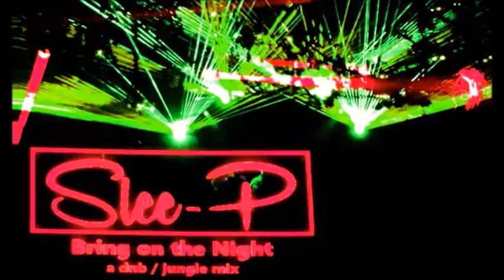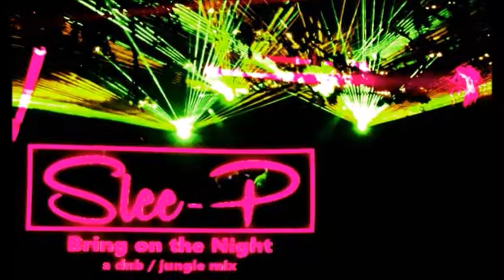Slee-P - Bring on the Night (a drum & bass mix)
Back with a brand new studio mix, this is a versatile exploration into all things Drum & Bass.  From jungle, to neuro, to liquid, it's a high energy, deep bass, and amen fueled 60 minutes for your listening pleasure.

Tracklist:
South Yard ft. Sun I Tafari - Who Start Di Revolution (Mooncat & Dubtime jungle mix)
Kenji - Take 'Em Back
Nina Simone - Feeling Good (NEOH rmx)
Unglued ft. MC Conrad - Born in '94
Villem - All Day E'ry Day
Horace Andy - Natural Mystic (Saxxon rmx)
Simplification - Awesome Days (L-Side Amen rmx)
Low:r - Get Movin' (Break Time)
Shodad - Accidental Soul
High Contrast ft. Selah Corbin - Wish You Were Here (S.P.Y. rmx)
Optiv & BTK - Drop the Funk
Ed Rush & Optical - The Host
Impak - Tremor
Ray Keith - Renegade vs. Limb By Limb (Aries rmx)
Phibes - Get the Fuck Up
Dave Owen - Set It Off
The Dream Team - Public Enemy (Saxxon rmx)
Benny Page - Turn Down The Lights (Benny Page VIP mix)
QZB ft. Charli Brix - Take It All VIP
Synth Ethics - Ego
Muffler - June
The Outsiders ft. IDA - Stay Alive
Psymbionic & Of The Trees - 2 Wicked (SugarBeats rmx)